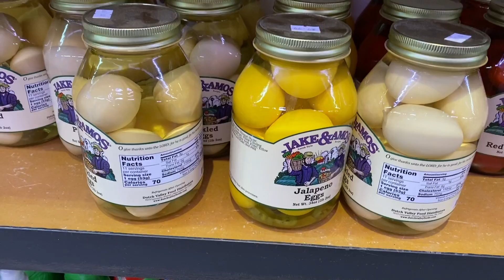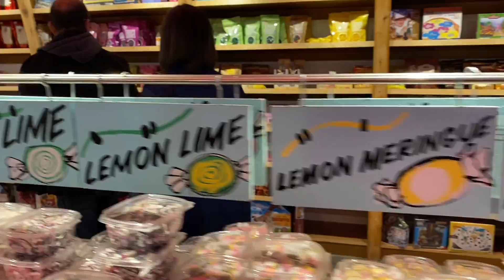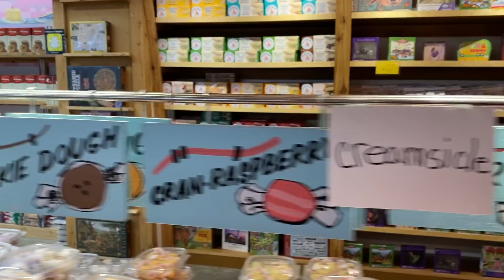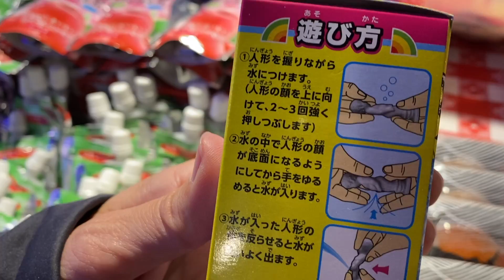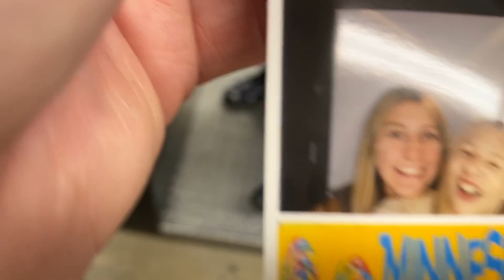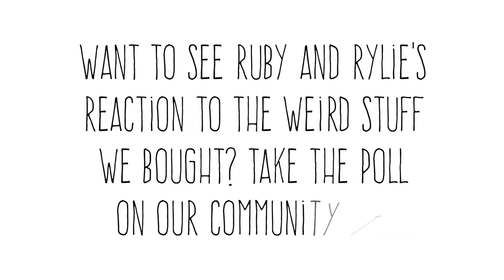SHOPPING AT A HUGE CANDY STORE!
Ruby and Rylie had a blast picking out the weirdest things they could find at the biggest candy store in Minnesota! Would you like to see them taste test all the goodies they bought? Let us know if we should make a video in the poll in our video or on our community tab!

Songs:
Dear Autumn
As Leaves Fall
Okay (Chill House)
WE LOVE YOU IKSON! :)